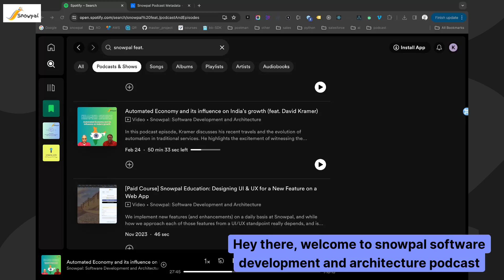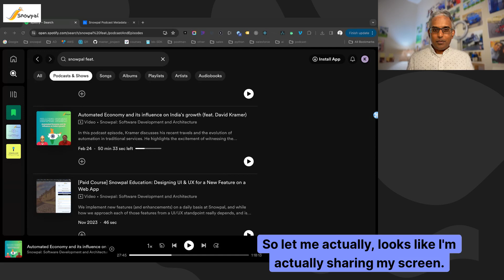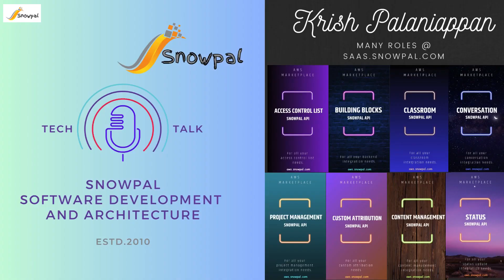Introduction to Snowpal Podcast: How to run a software startup (Part 3/3)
Summary

This podcast episode provides an overview of Snowpal Software Development and Architecture podcast. The episode covers the company's background, the products and services they offer, and the purpose of the podcast. It emphasizes the goal of sharing learnings and shortening the learning curve for listeners. The episode also discusses the importance of continuous learning and improving skills. Additionally, it highlights the podcast's focus on live coding and interview preparation, aiming to remove fears associated with coding interviews.

Takeaways

Snowpal offers a suite of products and services including web applications, mobile apps, APIs, and an education platform.

The podcast aims to share learnings and shorten the learning curve for listeners.

Continuous learning and improving skills are emphasized throughout the episode.

The podcast covers topics such as live coding and interview preparation to help listeners feel more confident in coding interviews.

Chapters

00:00 Introduction and Background

01:12 Overview of Products and Services

03:33 Learning and Improving Skills

04:13 Live Coding and Interview Preparation

05:25 Collaborative Podcasts and Conclusion

Snowpal Products:

• ⁠⁠⁠⁠⁠Education Platform⁠⁠⁠ ⁠⁠ for Learners and Course Creators